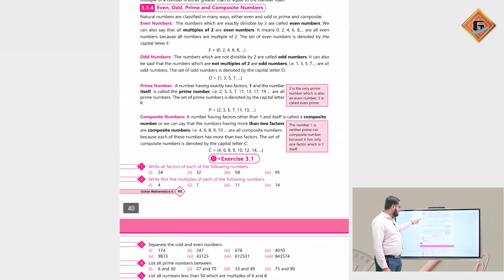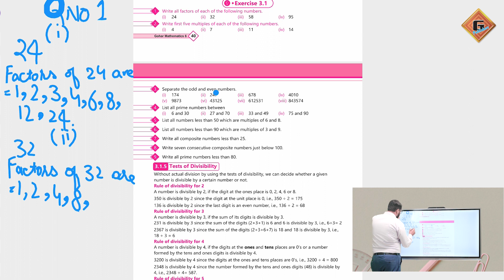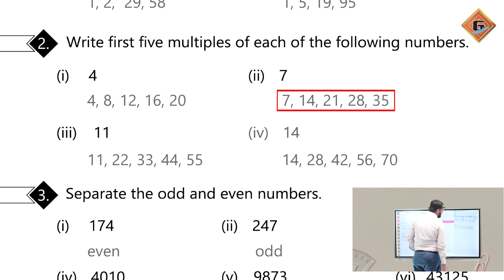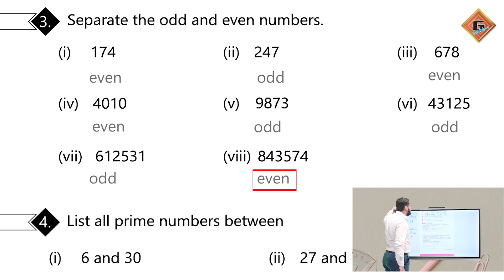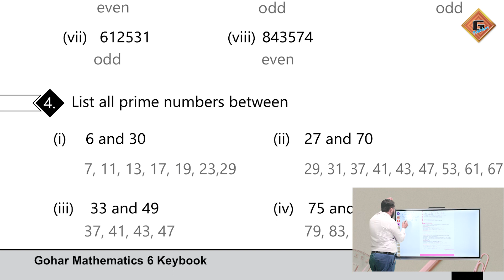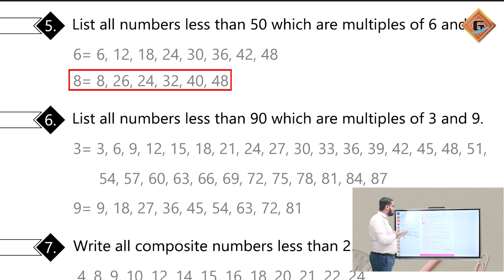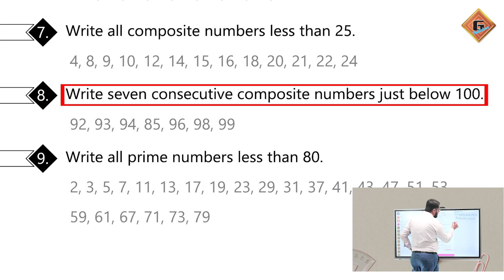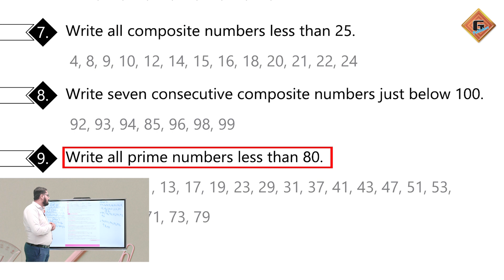Gohar Mathematics 6|Unit 3|Lec 3|Exercise 3.1